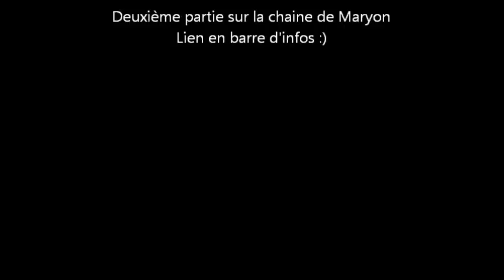[ VLOG ]: " Une journée shooting avec nous" Partie 1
♡ Déroule la barre d'info, la réponse y est peut être ♡

N'OUBLIES PAS LA HD !

Adresse :
37 cours de l’Argonne
33000 BORDEAUX

♡ MAKEUP :
- Yeux :
- Lèvres :

♡ ACCESSOIRES :
- Boucles d'oreilles :
- Bracelet :
- Collier :
- Bague :

♡ ONGLES :

♡ VÊTEMENTS :
- PULL :